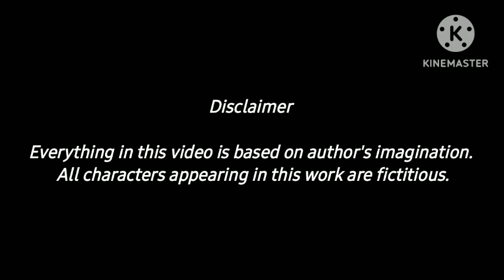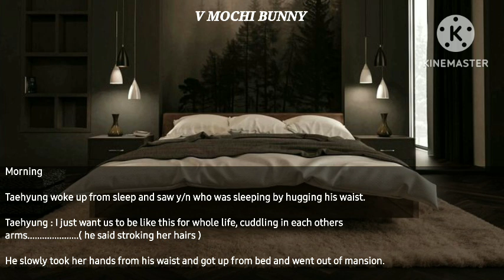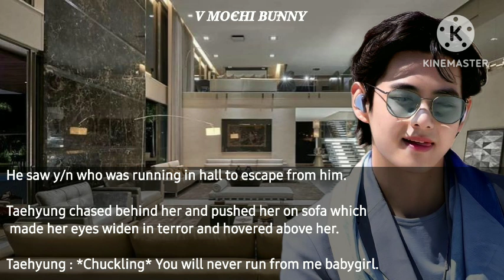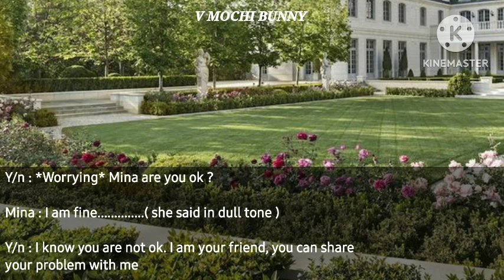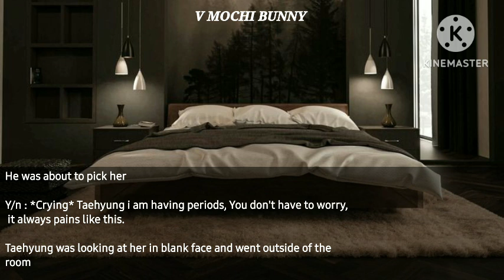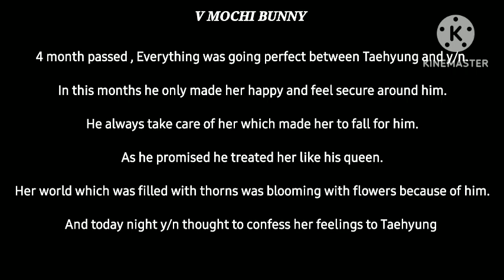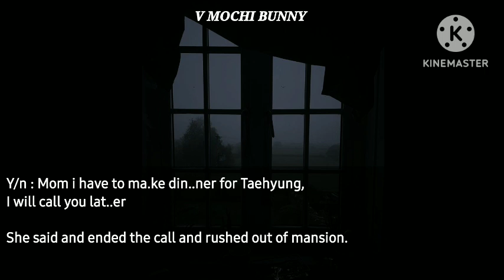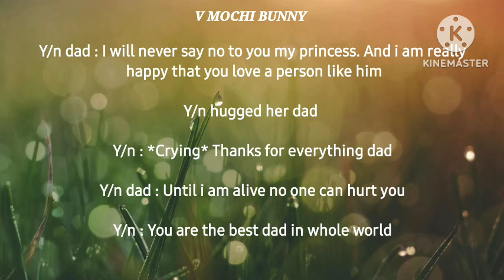Thorns Of Fate ( Kim Taehyung FF ) Episode 8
I`m writing Thorns Of Fate ( Kim Taehyung FF ) in my Wattpad account

To continue story, read from chapter 25